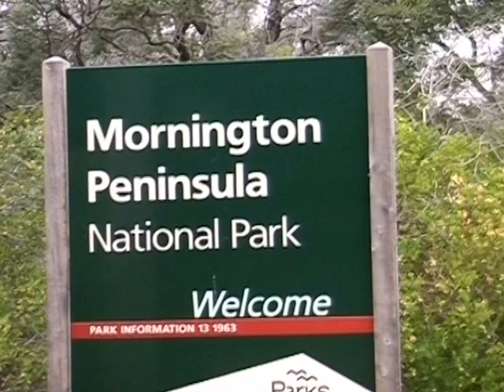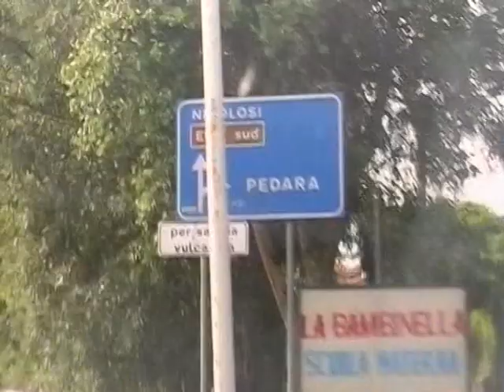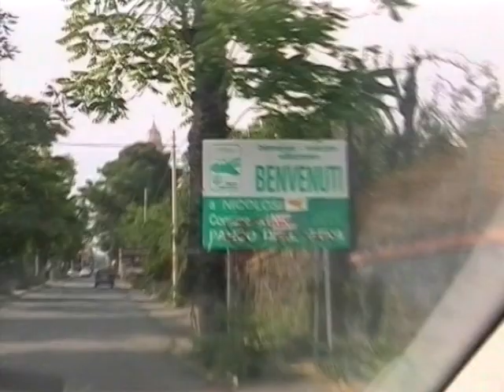Qua e La' Program 23 Segment 1 of 3